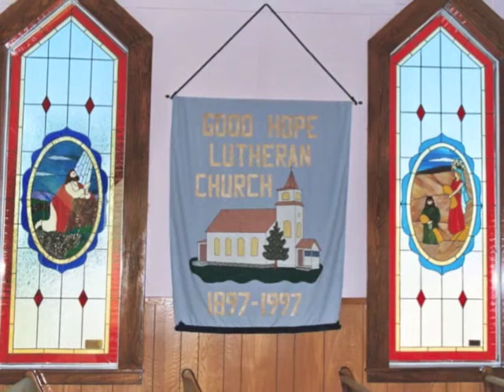A Gift of Good Hope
George and Jackie Brammer, farmers and residents of north central Idaho, donated to the college for the creation of a chapel on the Campus Center's 5th floor. The chapel was named for George's parents, the late Otto and Goldia Brammer, who exemplified lives of service to the church and its outreach.